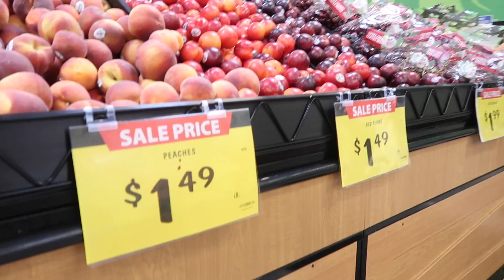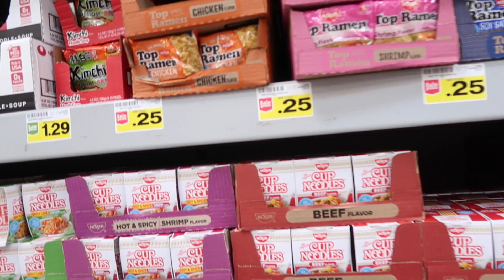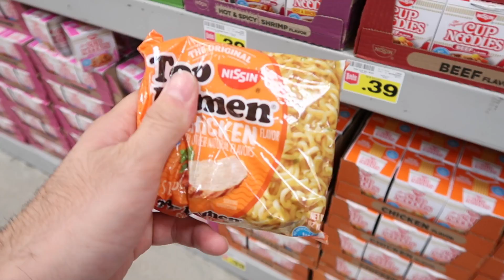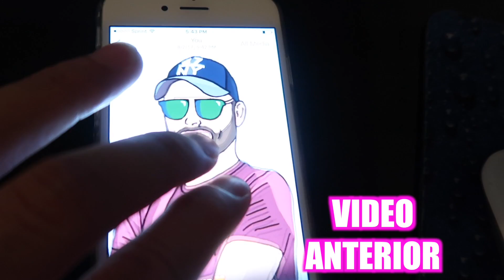COMIENDO CON $1 UN DIA EN USA / ES POSIBLE COMER EN ESTADOS UNIDOS POR 1 DOLAR ?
COMIENDO POR $1 DOLAR EN USA
COMIENDO EN ESTADOS UNIDOS CON 1 DOLAR ES POSIBLE?

Gracias a todos por sus LIKES y sus comentarios,